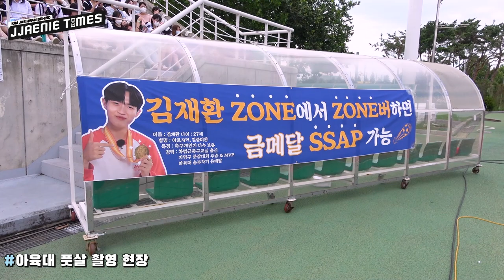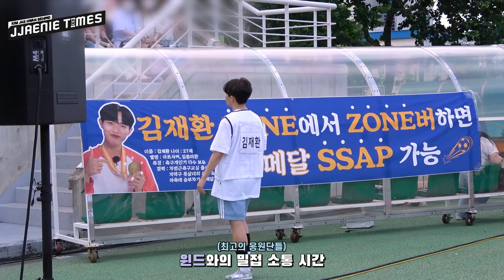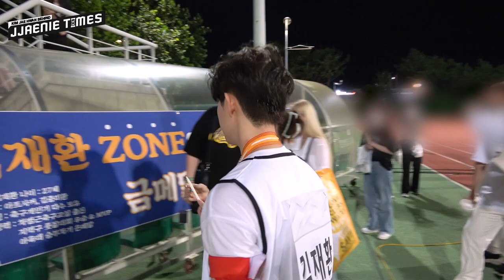[째니타임즈] 김재환(KIM JAE HWAN)_EP.86 2022 아이돌스타 선수권대회 비하인드